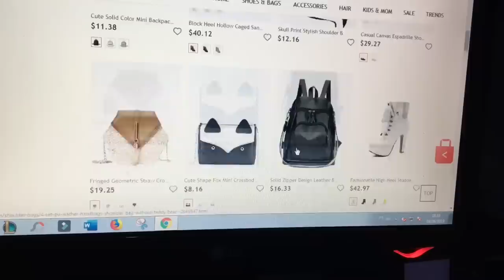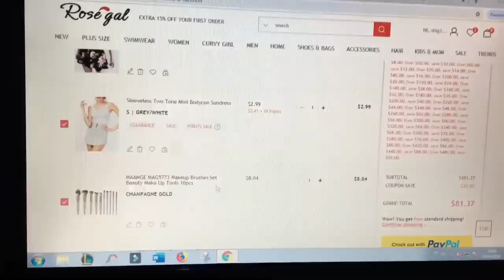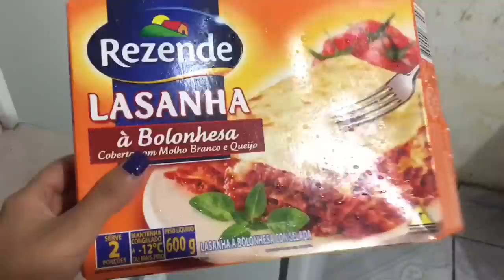DESAFIO: 24 HORAS COMENDO COMIDA CONGELADA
Deixe um comentário lá, que vou seguir vocês :*

Quer mandar coisas ou presentinhos?

Ac Osmar Cabral
Cuiabá - MT
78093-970